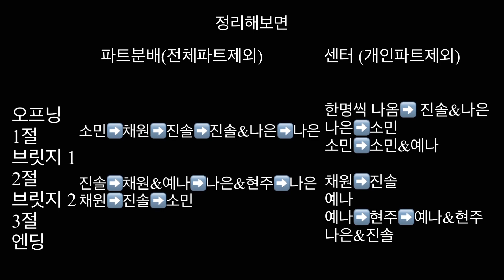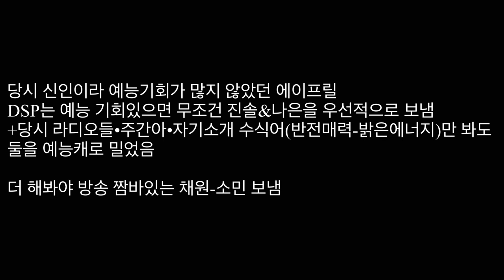센터 현주를 질투해서 괴롭힌 에이프릴?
세번째 재업…. 하 제발 돼라